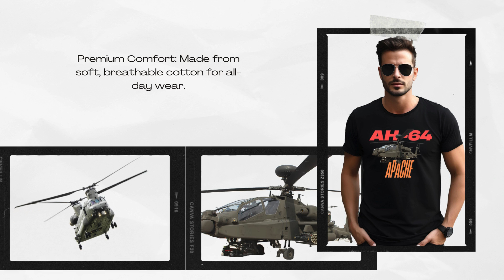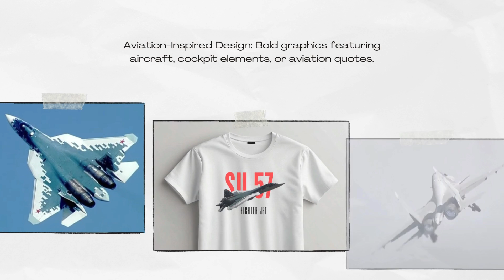India Eyes Local Production of GE F404 Engines Amid Rising Demand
As India intensifies its push for self-reliance in defense manufacturing, a critical element still remains out of reach — jet engines. While India plans to produce over 500 indigenous fighter aircraft over the next two decades, the success of this vision hinges on reliable access to powerful aero-engines.

Now, in a major boost to India’s indigenous aviation programs, the United States has committed to supplying GE F404 engines—the heart of the HAL Tejas Mk1A—on a monthly basis through March 2026.

This move not only solves a long-standing supply chain bottleneck but also signals a deepening Indo-US aerospace partnership—one that will shape the future of India’s fighter jet fleet and defense ecosystem.